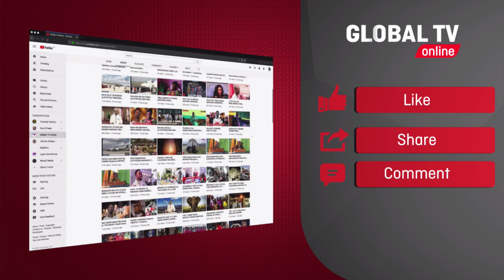BREAKING: WAANDISHI wa GLOBAL TV ONLINE, AZAM TV na MAJIRA WANUSURIKA KIFO Kwenye AJALI...